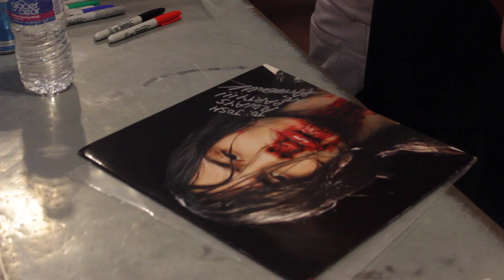Andrew WK Interview | Shows I Go Tube, Episode 1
Andrew WK, The King Of Partying, talks with Mitch from Shows I Go To about partying, headbanging, shows, and more!
#1 Party Tip: Don't Die!

Huge Thanks To Andrew W.K. and Aarron Mendez for making this possible.

Director: Dena Davis
Cameramen:
Adam Fricke
Christopher Keith Garcia
Andrew Nater
Live Clip of Andrew W.K. at The Social by Trevor Bosmans.
Intro music clip by Andrew W.K., "Party Hard."
Edited by: Christopher Keith Garcia
Starring: Andrew W.K. and Mitch Foster

Filmed at The Shows I Go To house and on location at The Social in Orlando, FL.